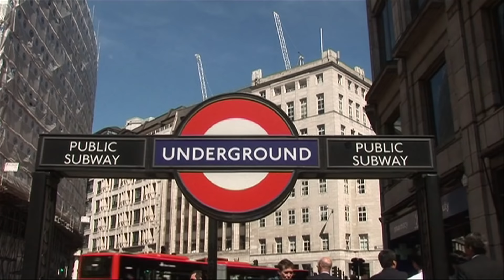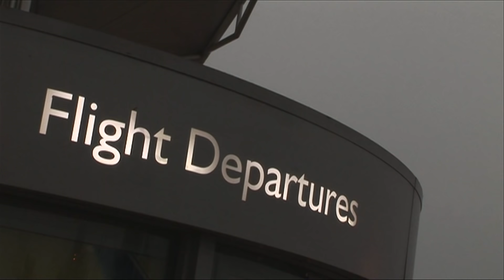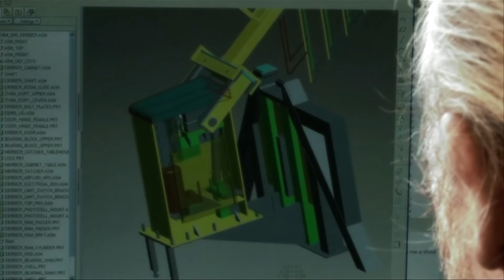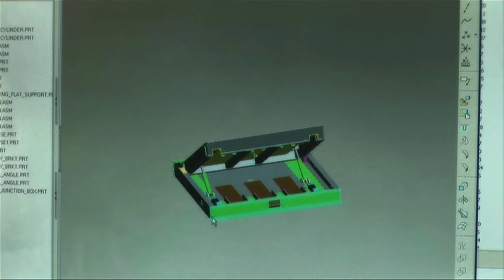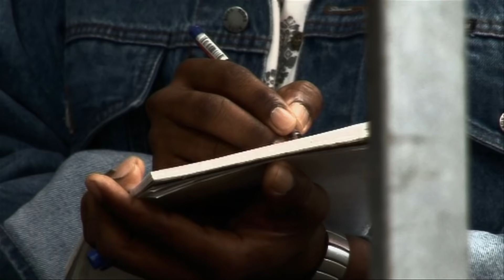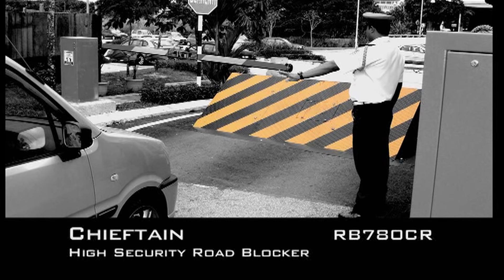Avon Barrier - Crash tested barriers, road blockers, bollards and gates - PAS 68 IWA 14-1 ASTM 2656F